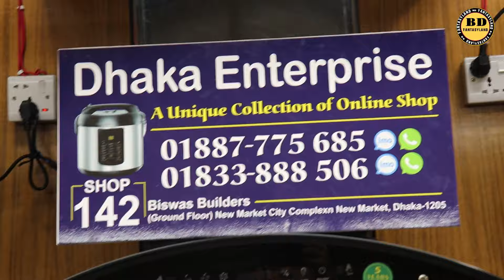মিনিটেই গরম পানি,চা,কফি,ডিম,আলু সিদ্ধ করার জন্য ইলেকট্রিক কেটলি কিনুন//Electric Kettle Price